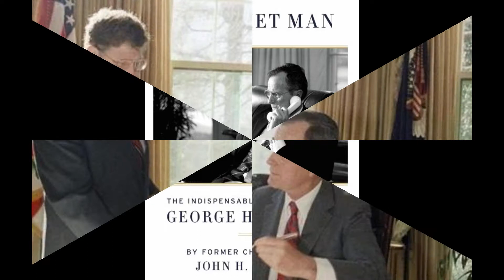John Sununu: 2015 interview on President George H. W. Bush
Mike Connors' 2015 Connors Corner interview with Governor John Sununu, former White House Chief of Staff for President George H. W. Bush, who wrote a biography about his former boss and colleague: The Quiet Man

Connors Corner airs weekly on Mike's Ask the Lawyer show on AM 970 the Answer in NYC